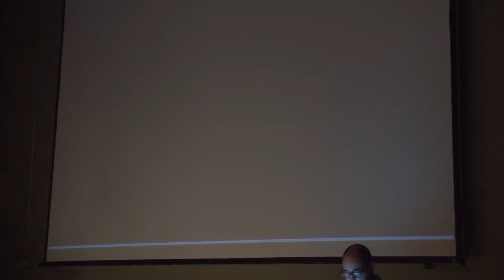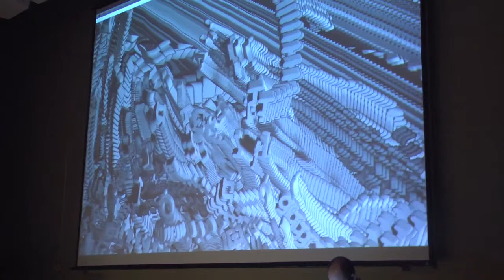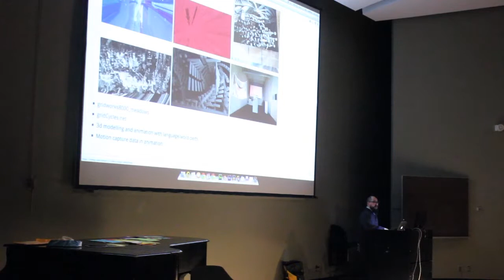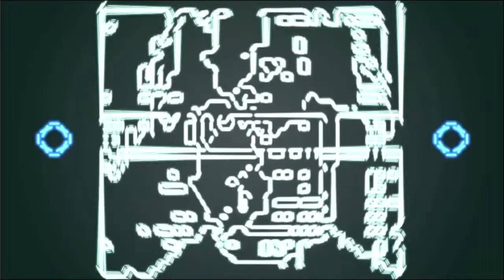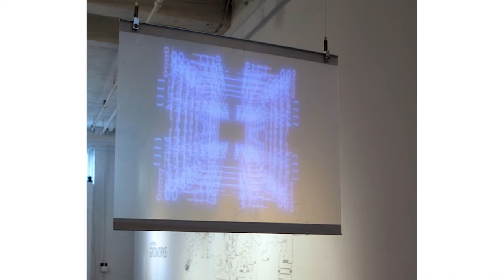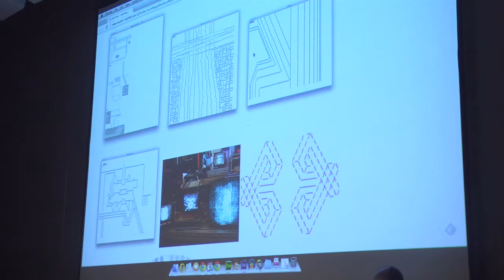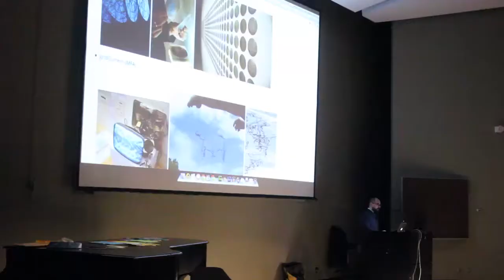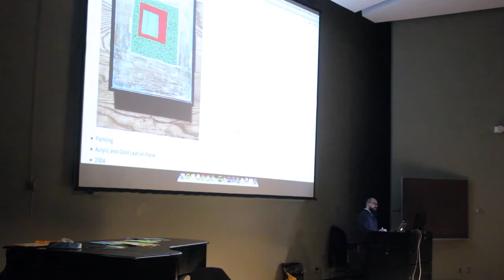ARTISTS NOW! A. Bill Miller